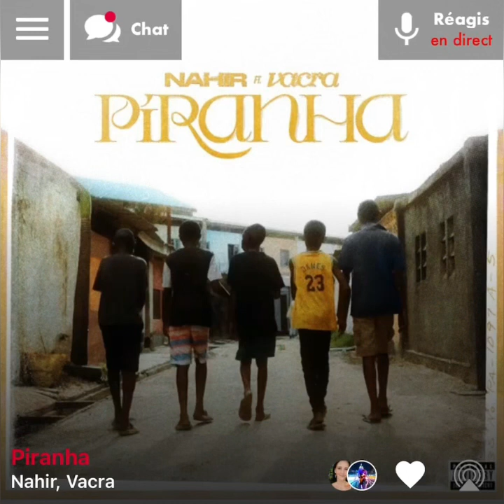Nahir Ft. Vacra - Piranha ( version skyrock )